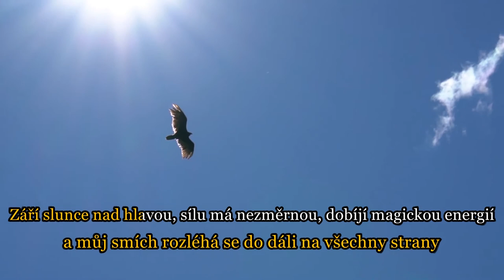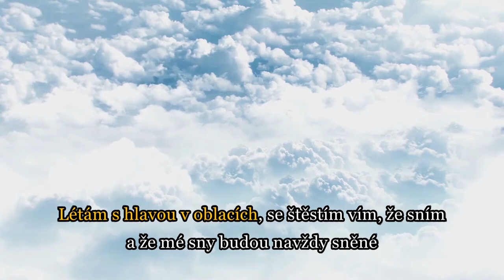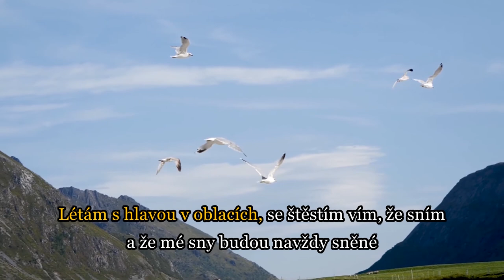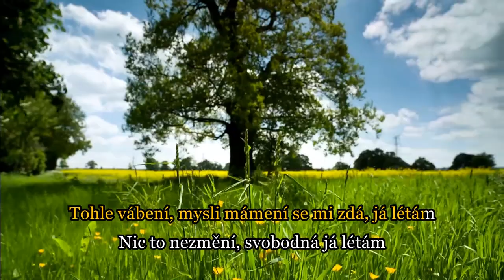Elinor - Létám KARAOKE (Official instrumental video)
Přeju krásné pokocháníčko skvosty naší Matičky Země. Ve videu se prolétneš nádhernou přírodou, a pokud navíc rád/a zpíváš, užiješ si tu radost ve svobodné říši snů dvojnásob.
Nezapomeň, že všechno je možné 🥰 a že omezení existují pouze v naší hlavě!

Pokud byste rádi podpořili tvorbu mojí hudby a zároveň získali exkluzivní výhody a mnoho užitečných odměn, stačí se stát Patronem :)

Hudba a text: Elinor (2011)
Saxofon: David Le Cam
Aranžmá: Petr Filipský a Zdeněk Beran
Hudební režie: BERRYMUSIC Production
Mix & Mastering: Pierre Savage, First Floor Studios, Barrandov

Used videos: Pexels Free License, and Mixkit Stock Video Free License - many thanks to the authors for the beautiful shots!